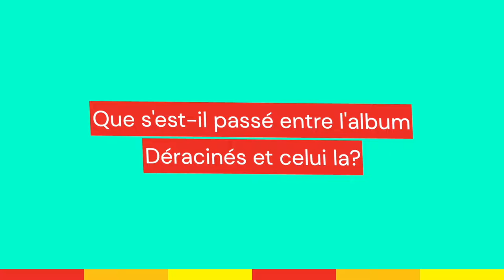Les Barbeaux en studio #2 // On est Vivant, bordel !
Les coulisses de l'enregistrement du 7ème album 💿...